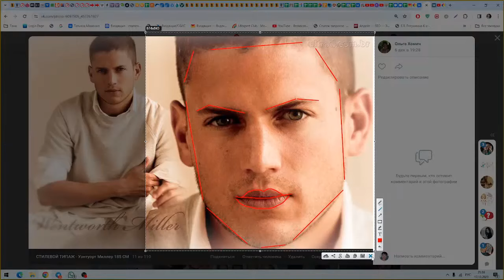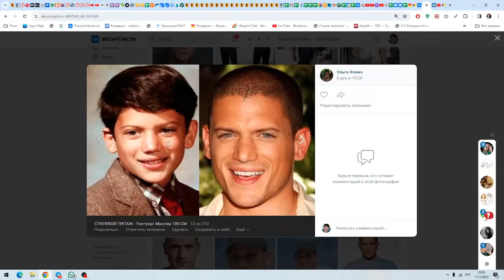Особенности черт носа Уэнтоурта Миллера. Стилевые типажи с Татьяной Маменко